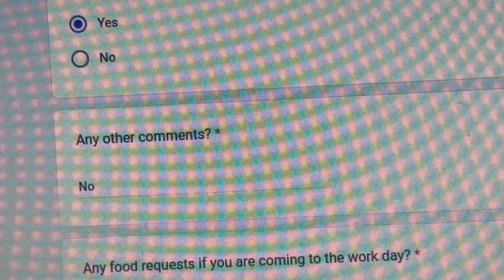So many dentist appointments